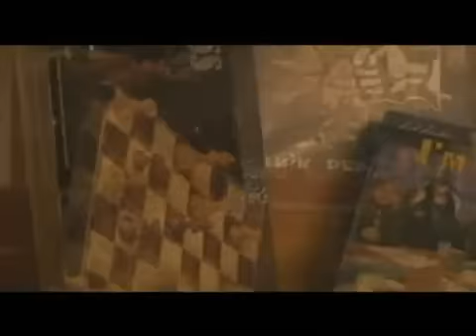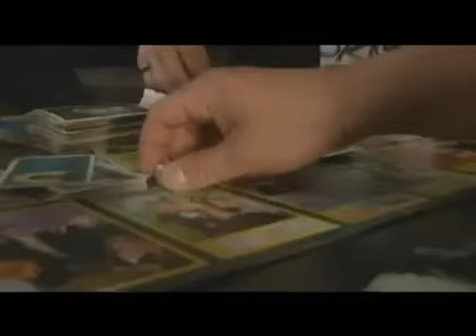Rux - 영원한 아이들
from their 영원한 아이들 album